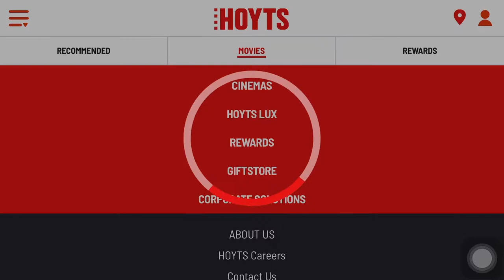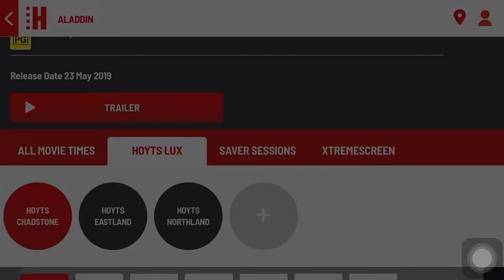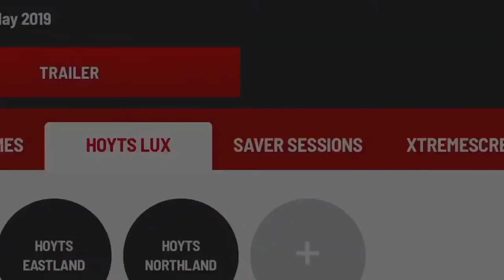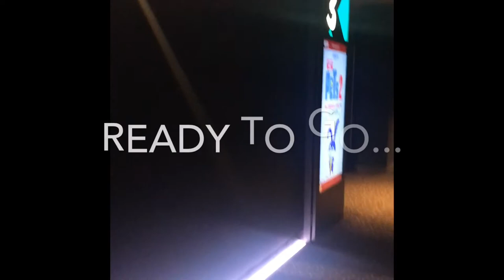2019 🇦🇺Melbourne Stories | HOYTS LUX Movie 🍿 Experience Step by step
This is my actual movie theater experience here in Melbourne specifically at the HOYTS LUX movie theater.
It’s highly recommended for couples, group of friends and family. 🥤🍿

I hope you like this channel.